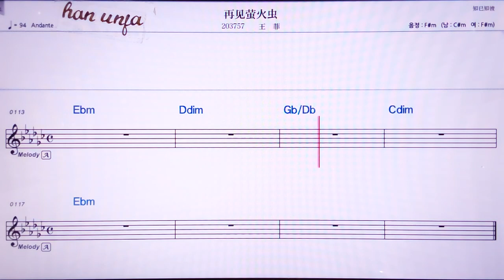💖짜이찌앤잉훠충/ 왕훼이 👍MR,노래방, 악보, 코드,Karaoke With Sheet Music